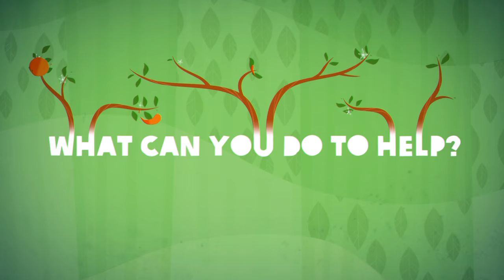Climate Change: The Philippines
Follow Marie and Roberto to explore the impacts of climate change on food security for people living in developing countries, like The Philippines. People like you and me can take action on climate change, learn how

Local actions can equal a world without hunger.